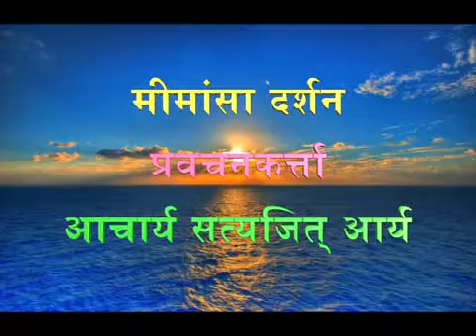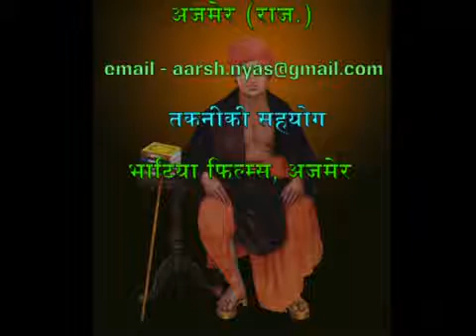24 Mimansa Darshan-Arthsangreh -57 .Acharya Satyajit Arya | मीमांसा दर्शन-अर्थसंग्रह | Aarsh Nyas